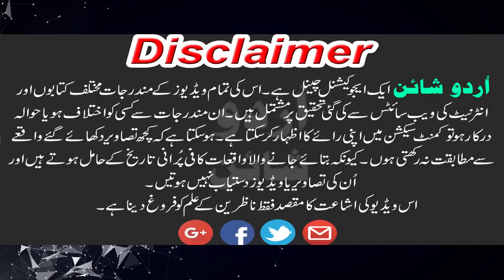History Of Gondal Caste. | گوندل قوم کی تاریخ | Watch Documentary In Urdu/Hindi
is video men hum ap ko pakistan or hinustan men basny waly
Jatto k aik bahot bary khandan Gondal ke bary men chand dilchasp or munfrid malumaat frham kren gy. umeed krty hen k apko hmari ye koshish zarur pasand ay gi or ap k ilm men yaqini izafy ka sbab bny gi.